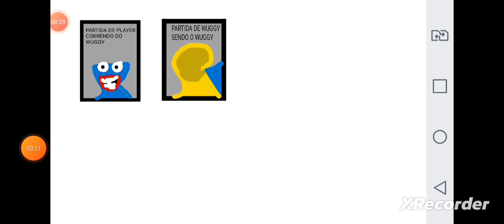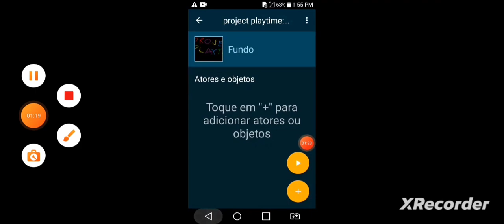reagindo a o vídeo do project playtime do alam perera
isso foi um react não o vídeo original